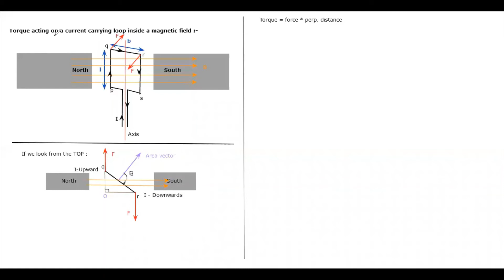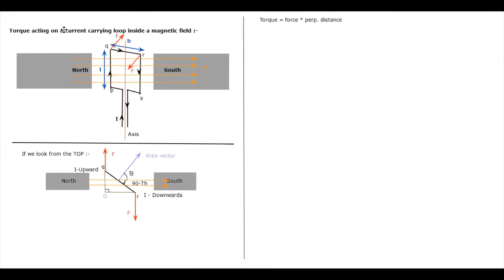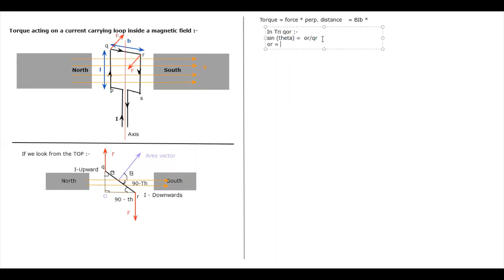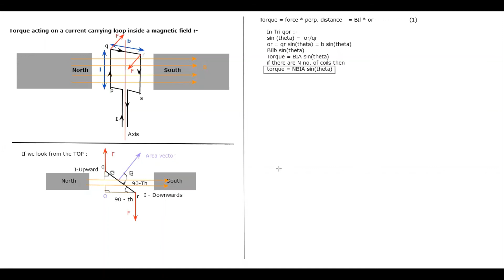Torque on a current carrying loop in a MF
Class 12th CBSE board Physics - CH-4
see you soon!! Make your notes accordingly.